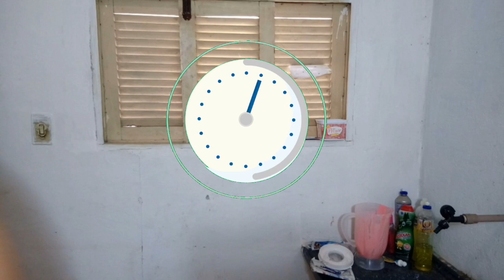MOUSSE DE MORANGO RÁPIDO